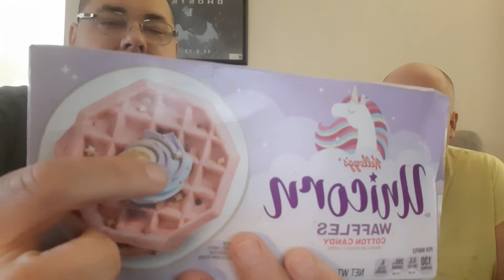Kelloggs Unicorn Cotton Candy Waffles Review 🧇 🧇🧇